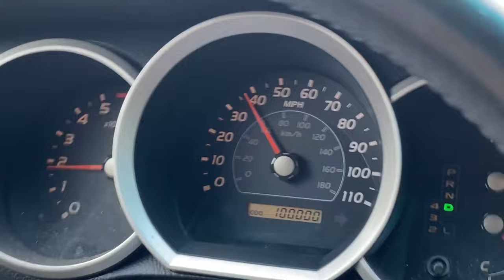Exploring Tenaya Lake in Yosemite National Park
Day 38 - Yosemite

WHO AM I:
Hi Friends! I'm Dean, a filmmaker, photographer, entrepreneur, and nature lover from Cape Town, South Africa. I now live in the US creating and exploring. I create videos that help creatives break the system and find creative, financial, and geographic freedom. Because who wants to be trapped under someone else rules! I care about the planet, protecting our environment, the importance of travel, and being able to work for yourself and from anywhere.

In between, I'll share my travels, experiences, thoughts on life, short films, and how I made them. This channel will be everything and anything ME. I'm interested in so many different things and this channel will reflect that:) I hope you enjoy it!

GET IN TOUCH:
If you’d like to chat, I’d love to hear from you. I try my best to reply to things but there sadly aren't enough hours in the day to respond to everyone 😭